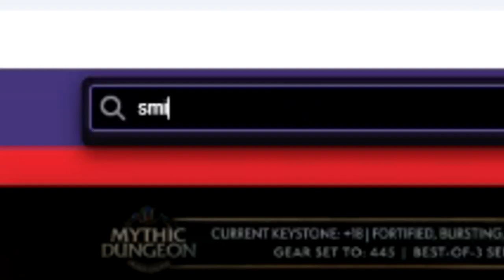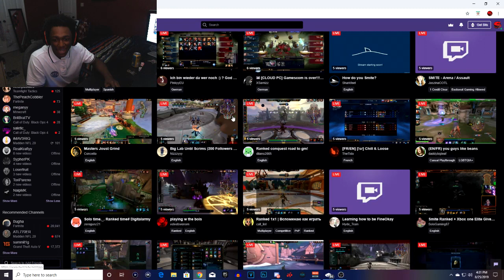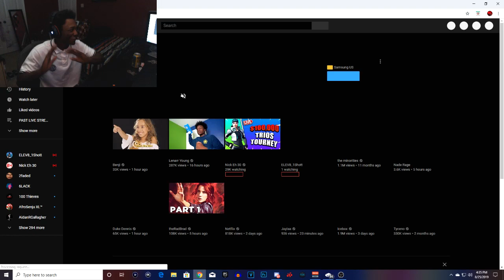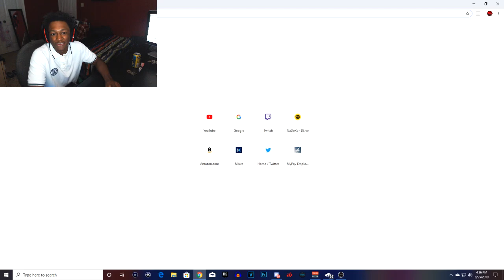I'm Quitting Grand Summoners.... New Content On The Channel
•3 Likes For Your Boy Sleepy!